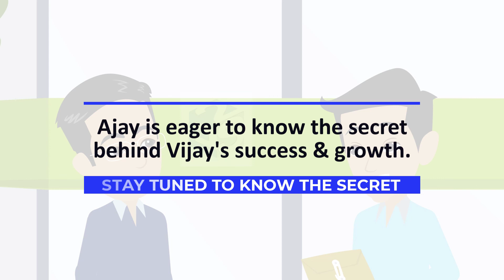Interview Challenges and its solution for Static Equipment Design Engineer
Register for more free videos & huge discounts on our courses
We have come up with our online training app. The app is free to download and has many free videos and sample lectures for better understanding about the course quality and knowledge shared.

iOs app: Download & Use YATGI as organization code to login.